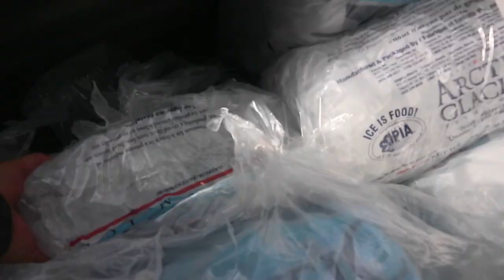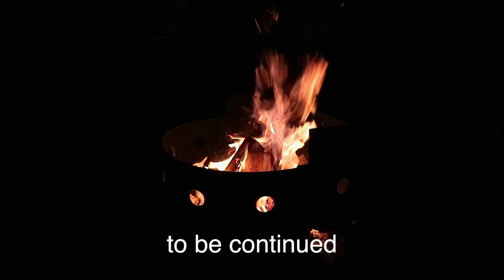2017•133 - Earl Rowe Provincial Park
Camping at Earl Rowe Provincial Park for the Victoria Day Long weekend (May 2/4) here in Canada.